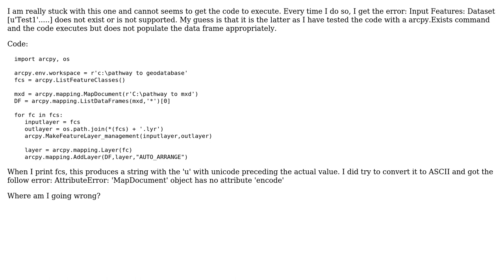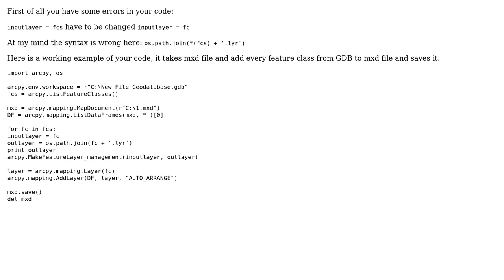GIS: Create Multiple Feature Layer and Add to MXD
With thanks & praise to God, and with thanks to the many people who have made this project possible! | Content (except music & images) licensed under CC BY-SA | Music | Images & others | With thanks to user user48149 user Hornbydd user Comrade Che and the Stack Exchange Network Trademarks are property of their respective owners. You are responsible for your own actions.